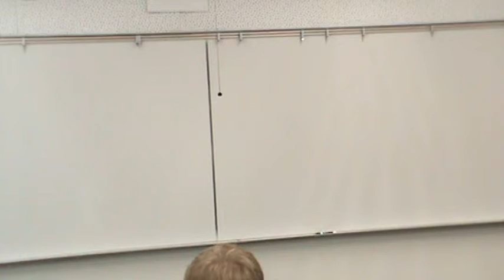Nikelle Claim Speech